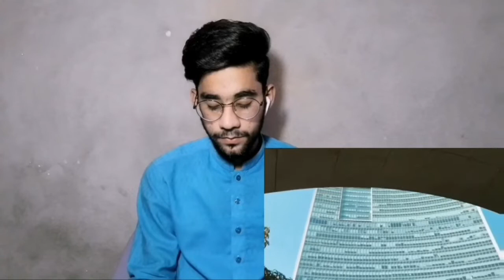Pakistani Reacts to Top 10 cuties in India 2020 |HaiDer's Reaction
THANKS..

Keep supporting ❣️